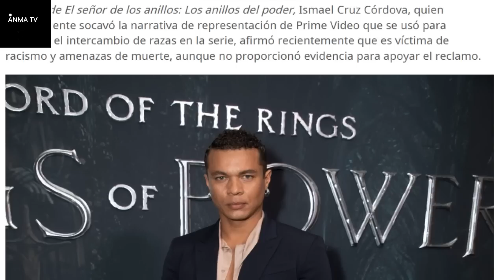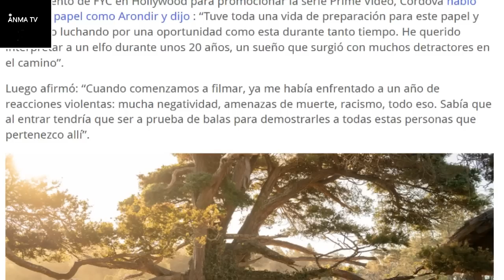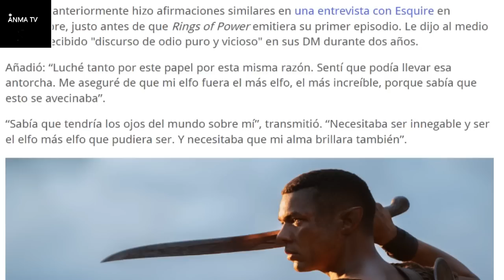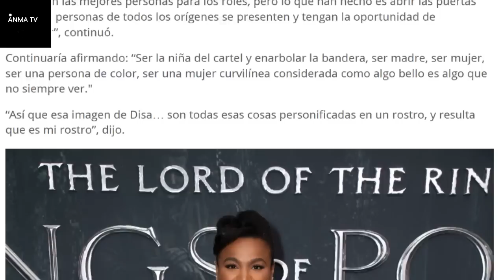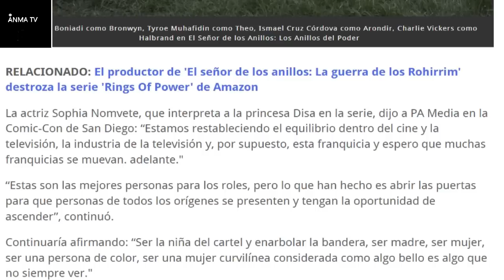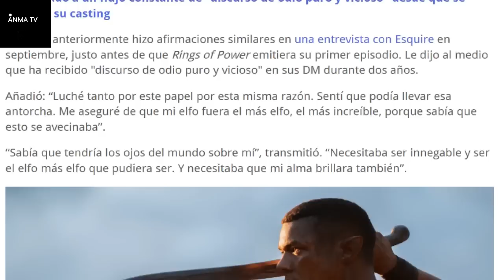Mas denuncias de Ismael Cordoba de discriminacion por la serie The rings of power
Noticias y novedades del cine y el entretenimiento, Mas denuncias de Ismael Cordoba por discriminacion por The rings of power, critica review y opinion